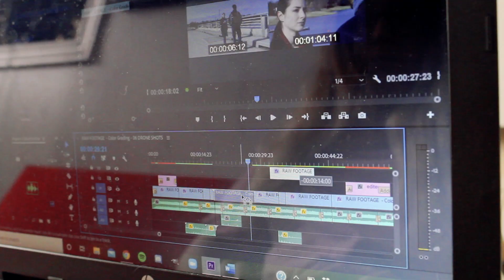Fast Forward - By Victoria Learn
On a normal, blah day of social isolation, Victoria gets a visitor from one long-lost unexpected person! Fast Forward. do they show each other compassion and hug it out? Or does that prove too much to edit for the creation of this video! Find out by watching Fast Forward by Victoria Learn!